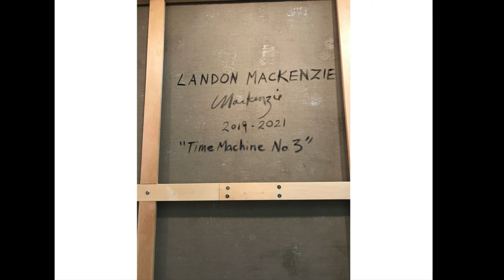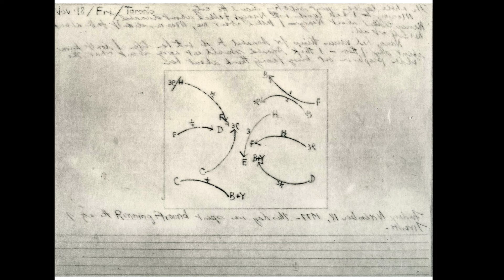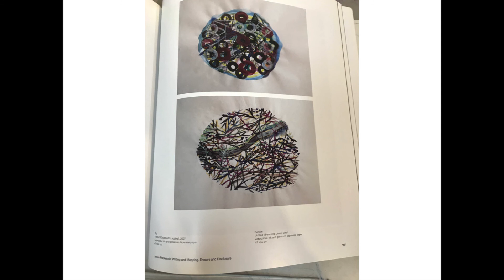2022: Landon Mackenzie - 'Time Machine': An Artist's Talk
Presented by Centre for Studies in Arts & Culture at Marilyn I. Walker School of Fine & Performing Arts, Brock University:

Landon Mackenzie
Time Machine: An Artist's Talk

Acclaimed for her large-scale mapping paintings, Landon Mackenzie's paintings have been widely exhibited in Canada and internationally and her work has been collected by many museums including the National Gallery of Canada, Vancouver Art Gallery, Audain Art Museum, Art Gallery of Ontario, and Montreal Museum of Fine Arts. Recent shows include Emily Carr and Landon Mackenzie; The Wood Chopper and the Monkey at the Vancouver Art Gallery (2014-15) and Landon Mackenzie: (Re)collects at the West Vancouver Art Gallery (2019). Mackenzie is Professor Emerita at Emily Carr University in Vancouver and represented by Art 45 Montreal and Nicholas Metivier Gallery Toronto. She has received numerous awards, including the Queen Elizabeth II Golden and Diamond Jubilee Medals for her outstanding contribution to Canadian culture, and the Governor General's Award in Visual and Media Arts (2017), as well as the Inaugural Ian Wallace Award for Excellence in Teaching.

In Time Machine​, Mackenzie discusses her art practice and takes us on a tour of some of her best works.

This event draws on research supported by the Social Sciences and Humanities Research Council (SSHRC) and the Office of the Vice-President, Research at Brock University.

Photo credit: Landon Mackenzie